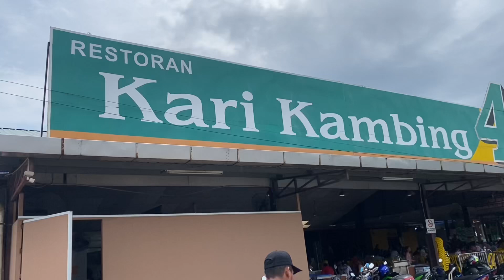40 days beryani kambing lasang arabic india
Tikman natin ang 40days kambing